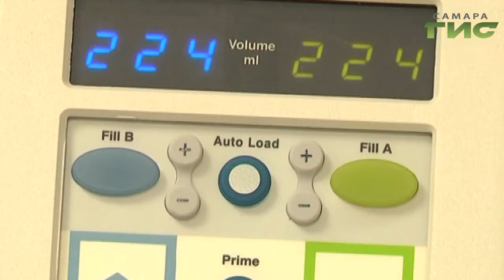Цифровые решения для области. Губернатор подписал соглашение о сотрудничестве со Сбербанком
Цифровые решения для Самарской области. Губернатор Дмитрий Азаров провел встречу с руководством Сбербанка. В ней приняли участие первые заместители председателя правления банка Александр Ведяхин и Лев Хасис, председатель Поволжского банка Александр Анащенко, министры регионального правительства. О реализации каких проектов договорились стороны, расскажет Лариса Шалафаст.